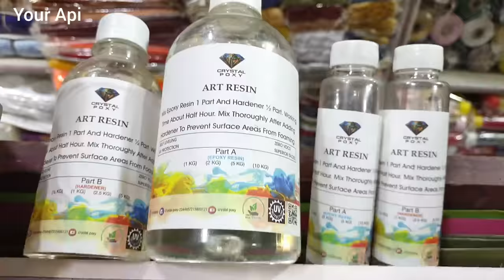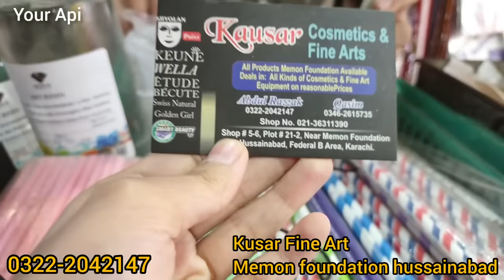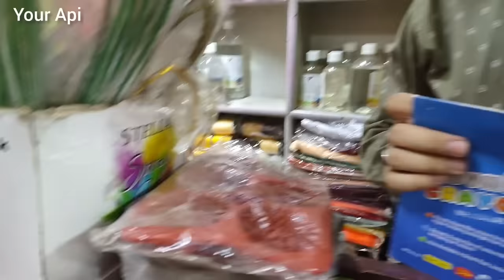Resin art ka saman Resin materials Candle making items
resin art materials name resin art materials wholesale in lahore
resin art materials wholesale in hyderabad
resin art materials for beginners
resin art making
resin art materials wholesale in karachi
resin art materials with price
resin art materials in pakistan
resin art material required
resin art shop in memon foundation hussainabad
memon foundation hussainabad karachi
resin art supplies hussainabad
resin art supplies
resin art supplies in pakistan
resin art supplies for beginners
resin art supplies in chennai
resin art supplies haul for beginners
resin art supplies hyderabad
resin art supplies in delhi
resin art supplies india
resin art materials in tamil
resin art materials wholesale in mumbai
resin art materials wholesale in
mumbai
resin art materials wholesale in chennai
engagement tray
engagement ring tray decoration
engagement ring
diy engagement ring platter
designs
engagement ring thali
engagement ring plate
engagement ring holder
engagement ring platter diy
diy engagement ring platter ideas
engagement ring decoration ideas
ring plate for engagement
casting
resin
diy resin keychain
resin tips and tricks
resin coasters diy
resin art tutorial
how to make a resin tray
resin technique
resin pour
resin tray with handles
resin art tutorial
resin tutorial
resin
tutorial
epoxy resin
epoxy resin art
full resin art tutorial
resin art for beginners
epoxy resin tutorials
resin for beginners
resin coasters
art resin
how to make resin art
resin artist
simple tutorial
resin crafts
resin coaster tutorial
resin swipe tutorial
tutorial resin art
tutorial easy resin art
diy resin
resin geode coaster tutorial
resin rehal
latest resin rehal design
quran holder
resin
resin quran stand tutorial
resin tutorial
resin book stand design
resin book stand tutorial
rehal
how to make quran holder
resin art
resin
epoxy resin
resin mold
quran holder with arabic writing
quran stands
quran holders
handmade quran stand step by step
car hanging
Uk
resin rings
resin rings coaster
resin name resin ideas volling tray tray
 resin work
resin epoxy
vinyl sticker printing expoxy resin art
goode resin 1 art
how to make a tray
resin art tray
resin art ideas
art tutorial for beginners
boxy resin